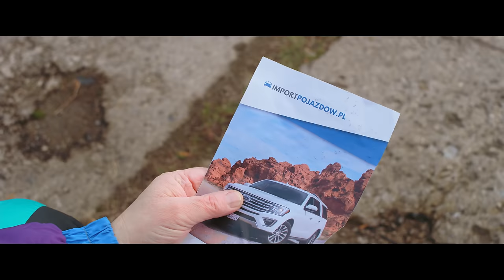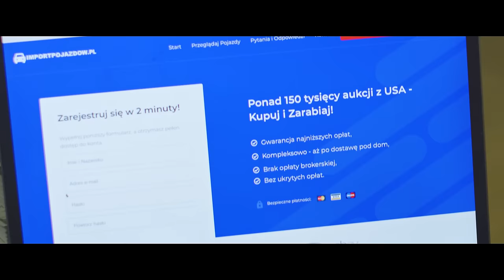Bryki z Ameryki - Stefan Laweciarz (IMPORTPOJAZDOW.PL)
$ Tylko sprawdzone auta IMPORTPOJAZDOW.PL $

Ponad 15 lat doświadczenia na rynku  motoryzacyjnym, a ponad 5 lat w imporcie pojazdów z USA. Trzy centra licytacji i trzech mobilnych specjalistów! To Twoja gwarancja na profesjonalne doradztwo w każdym calu!

Marszałkowska 126/134,
00-008 Warszawa